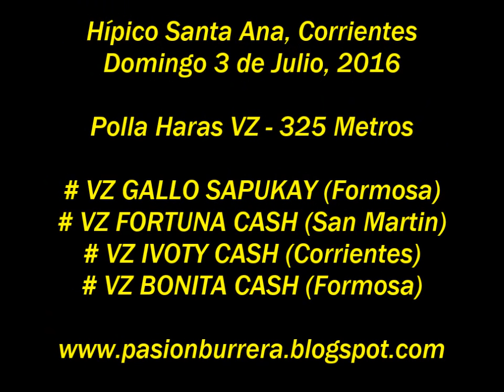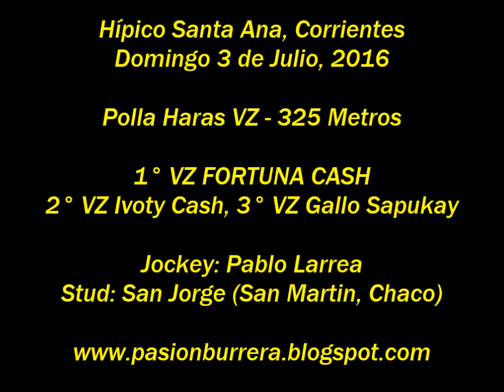VZ Fortuna Cash, Santa Ana (03-07-16)